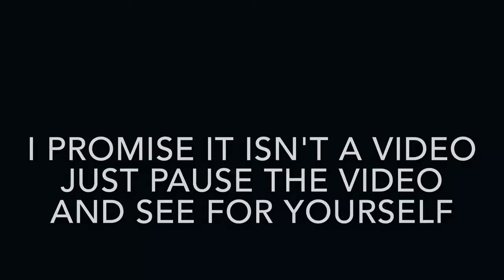Optical illusions compilation!!!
It's a dead meme at this point